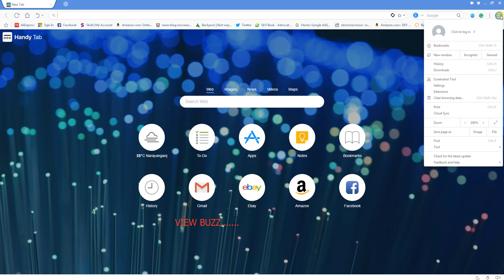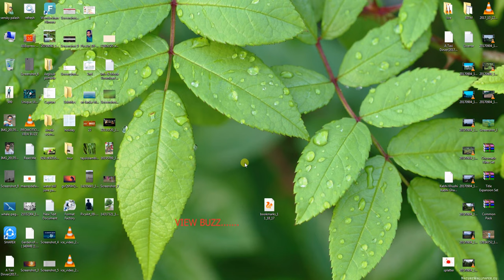uc browser import bookmark or backup bookmark restore system / browser pc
uc browser import bookmark or backup bookmark restore system
bookmark backup and restore uc browser pc